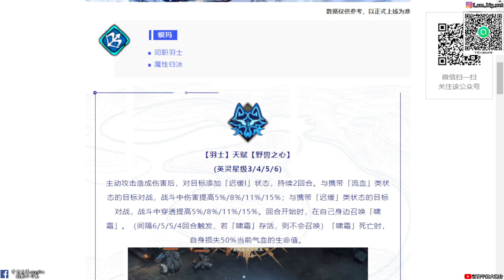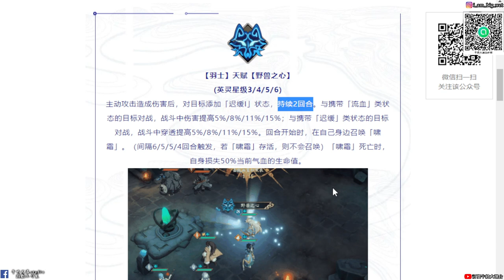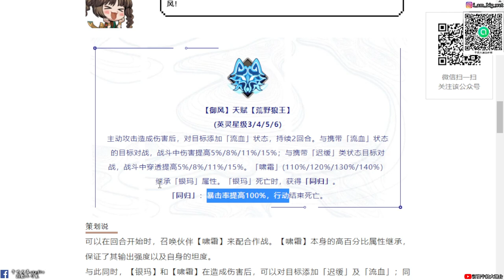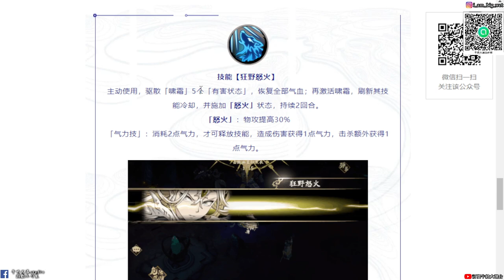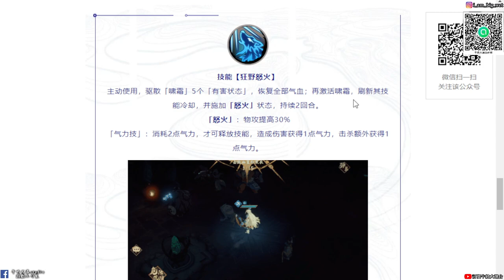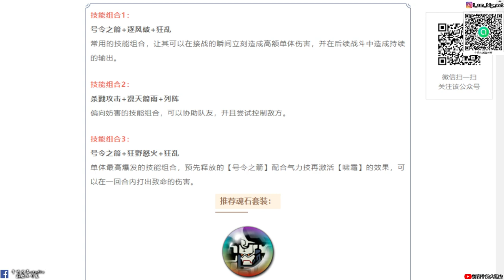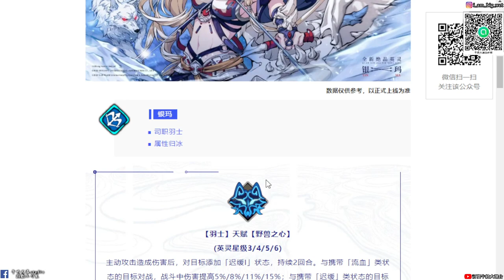【天地劫手遊 】新英靈銀瑪|天賦技能「介紹」|自帶寵物的羽士!!!|牛奶大濕台|陸服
2.如果有喜歡天地劫手遊的朋友，可以加入大濕的LINE社群
密碼:3345678